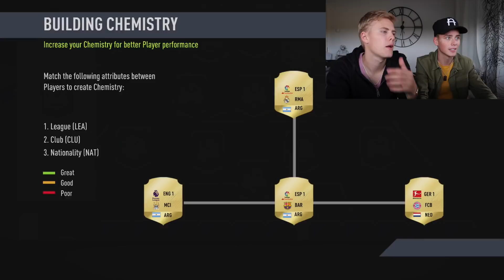TESTISSÄ FIFA 18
VAATTEET NYT NETISSÄ, HAE OMAS ENNENKU LOPPUU

Jaa video kavereilleis, ees yhelle! ;-) vaik ees facebookis!

Tsekkaa meijän somet:

‹ INSTAGRAMIT

‹ SNÄPCHATIT: @puhakkajoona @rooperannisto